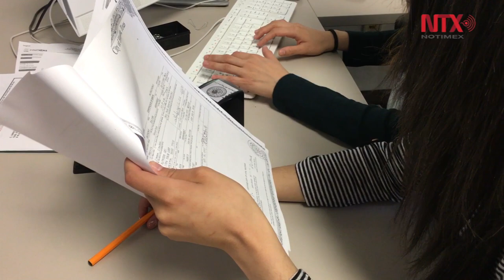Elegir nombres propios correctos evita bullying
Los nombres propios pueden ser causa de bullying a lo largo de la vida de una persona, por ello es necesario elegirlos adecuadamente